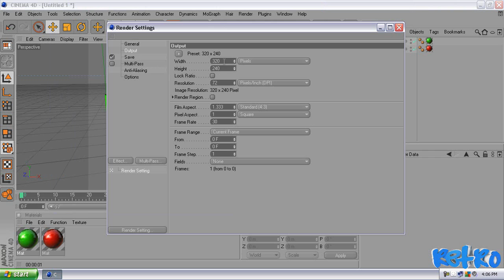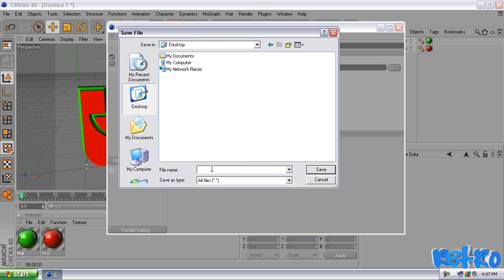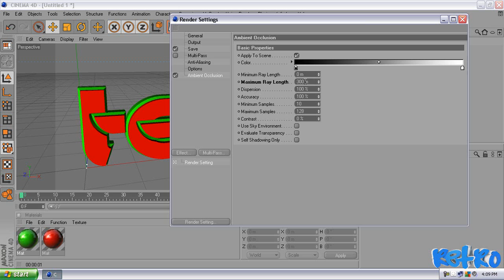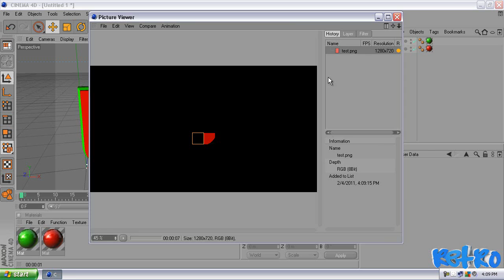Cinema 4D Tutorial | Render Settings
This is a quick tutorial showing you guys my render settings and how to set up very nice settings for your rendering image or video on Cinema 4D!